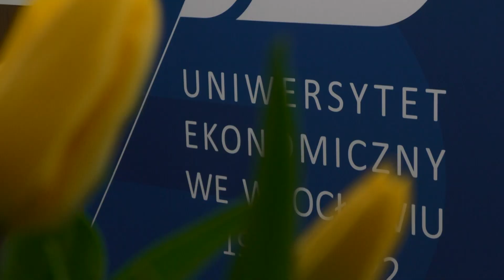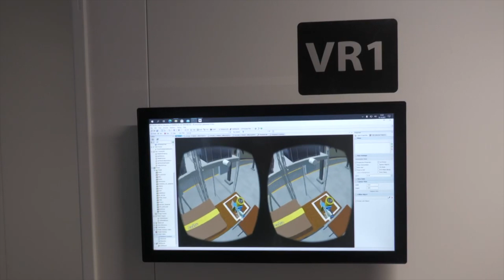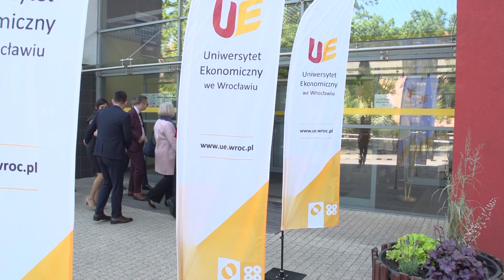75 lat UEW. Jakie wyzwania stoją przed uczelnią?